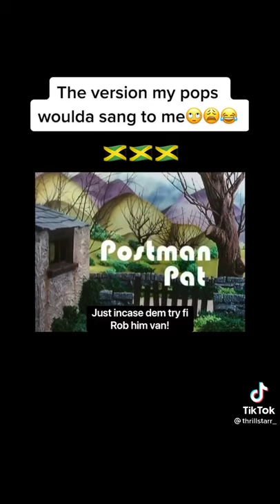Postman pat and his black and whit cat TikTok